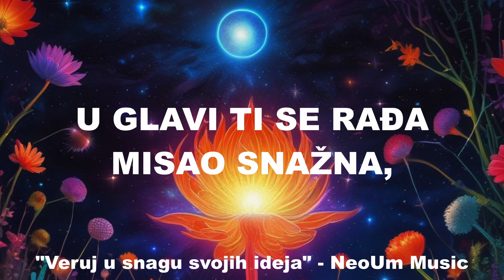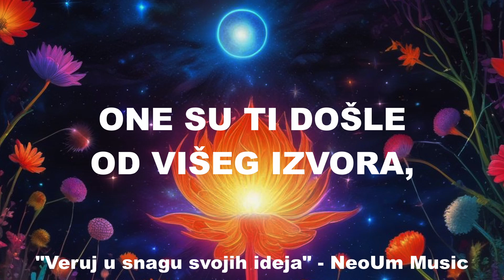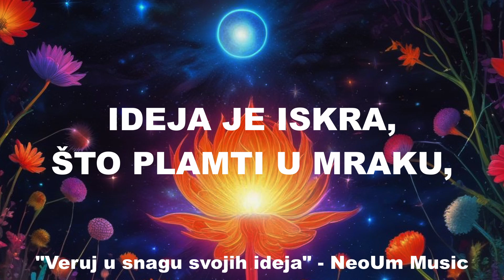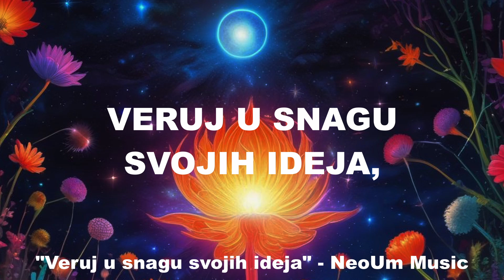Srđan Bogićević: IDEJA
🧠NeoUm Media je najveća platforma ličnog razvoja na Balkanu! Iskoristi mogućnost besplatnog probnog perioda od 48h klikom na link ispod!

TEKST - Srđan Bogićević
VIDEO & IZVRŠNA PRODUKCIJA - Srđan Bogićević

Lista pesama:

1. Reprogramiranje Uma
2. Namera
3. Emocija
4. Kvantno polje
5. Akcija
6. Promena
7. Strah
8. Izazov
9. Veruj u svoj put
10. Fokus
11. Motivacija
12. Ideja
13. Mašta
14. Zahvalnost
15. Okruženje
16. Strpljenje
17. Autor svoje priče
18. Ja to mogu
19. Vera u Boga
20. Neograničeni Um